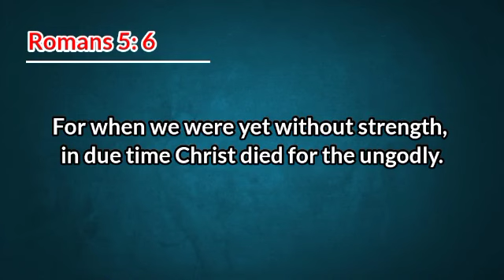He Died for the Ungodly